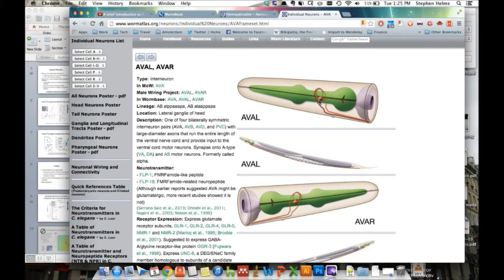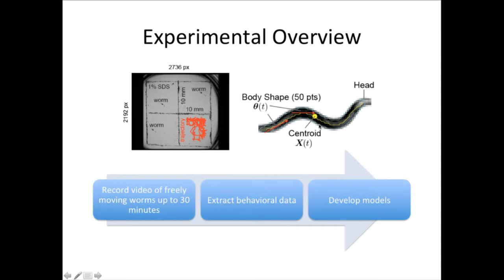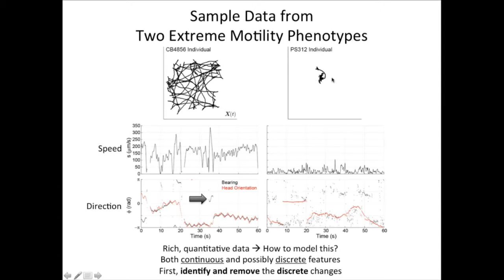Stephen Helms: een worm onderzoeken om het menselijk brein te leren begrijpen